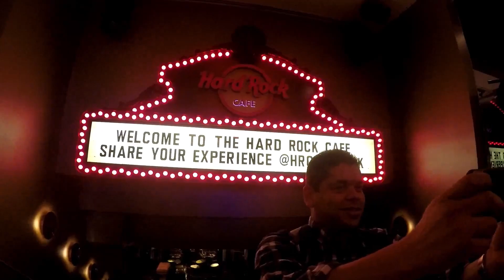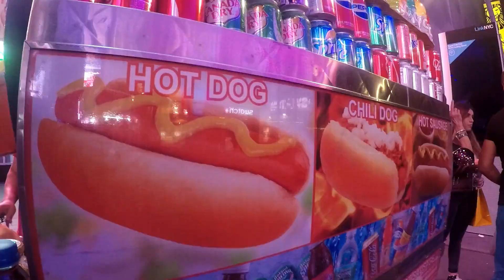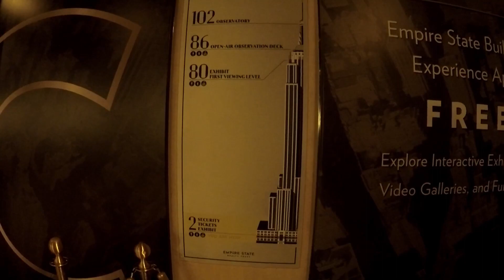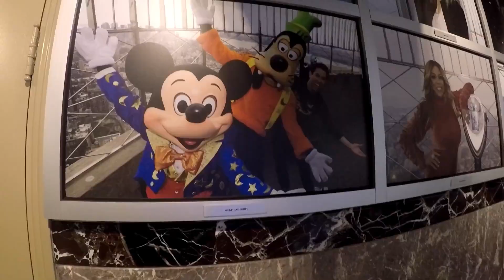✈️¿COMO IR DEL AEROPUERTO NEWARK A MANHATTAN? 🚇2019 ¿Qué hacer en New York en un día? 🗽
Parceros en este vídeo les mostrare como fue mi viaje desde el aeropuerto Newark hasta Manhattan, y les muestro que se puede hacer en una escala larga en New York.